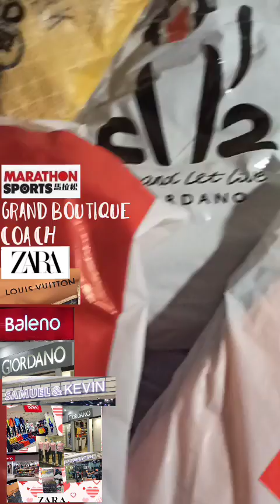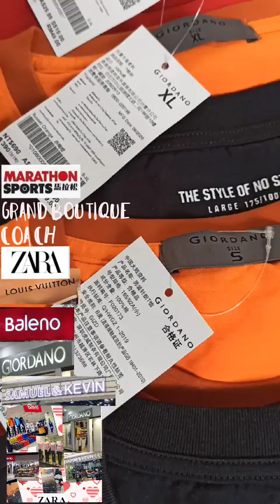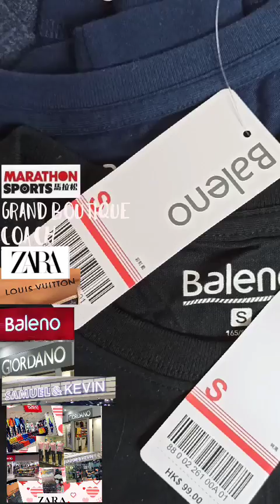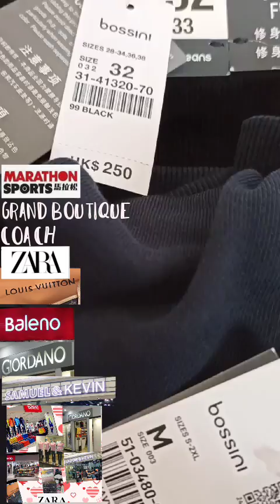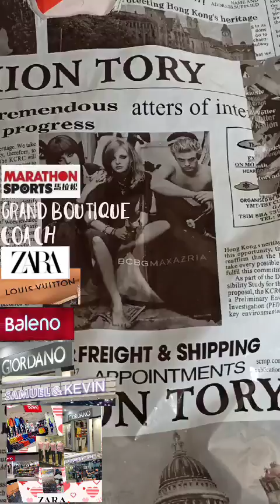My unboxing branded signature clothes and bags